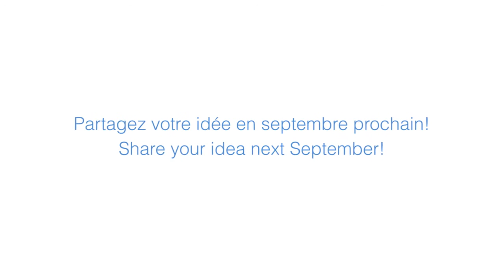Entrepreneurial Idea Competition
The objective of the Entrepreneurial Idea Competition is to raise awareness and interest in entrepreneurship among engineering and computer science students at both the undergraduate and graduate levels.